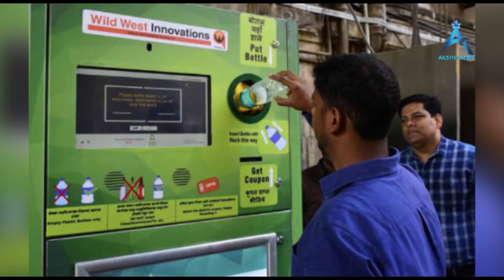टी शर्ट के लिए रेलवे लेगा आपसे 5 rs. में खाली बोतल|Railways Making T-shirt Using Plastic Bottles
Akshvi News